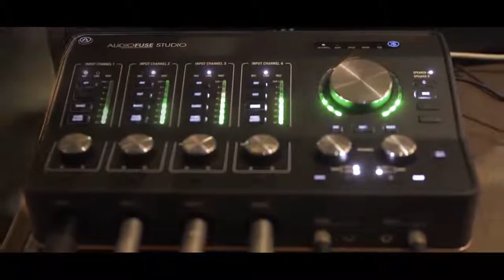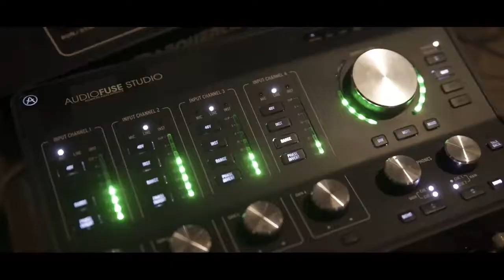Промо Arturia AudioFuse Series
AudioFuse – професійний звуковий інтерфейс, розробка французької компанії Arturia. Компанія тривалий час виношувала цей продукт, відсуваючи його реліз, і, нарешті, в 2017 році інтерфейс Arturia AudioFuse надійшов у продаж!

AudioFuse Studio — це досконалий настільний аудіоінтерфейс, в якому поєднуються 4 попередніх підсилювачі світового класу, неймовірні можливості підключення та безліч розумних конструктивних особливостей. Перспективні інвестиції в Вашу музику, які дозволять Вам чути, записувати та мікшувати з ясністю і якістю, яких Ви ніколи не чули раніше. Незалежно від ситуації в студії, AudioFuse Studio — це рішення.

Arturia AudioFuse 8Pre — це дворежимний аудіоінтерфейс в рековому форматі. Пристрій працює як і самостійний інтерфейс, так і в якості підсилювача. Модель може похвалитися 8 каналами аналогового підключення екстракласу, надійною синхронізацією, USB-C та оптичним з'єднанням. З відзначеною нагородами лінійкою першокласного аналогового підключення, AudioFuse 8Pre покликана стати кращим вибором в студіях і творчих просторах по всьому світу.